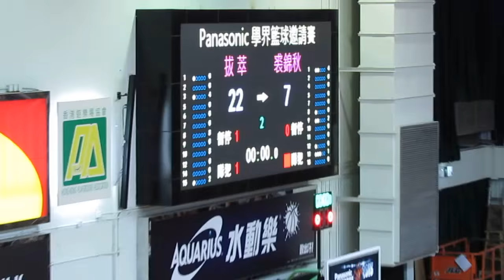拔萃vs裘錦秋(2015.5.31.Panasonic學界籃球邀請賽男子四強)精華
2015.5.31.修頓室內塲館 14:30 拔萃(白) 22:7 裘錦秋(藍)